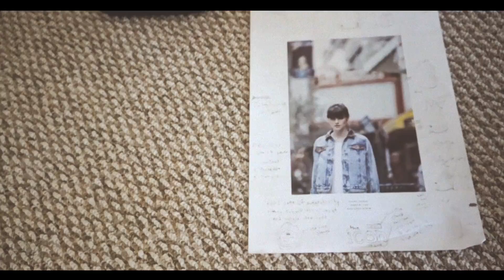Seed Short Docs 1